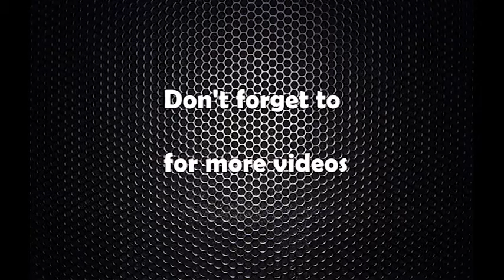Bajetbare Jestha nagarik